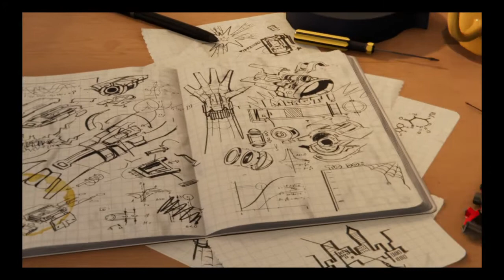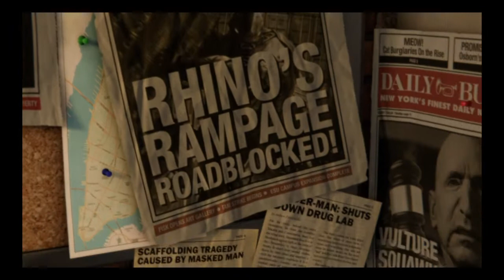Marvel's Spider-Man: Part 1 Kingpin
New Let's play for you guys I hope you enjoy!